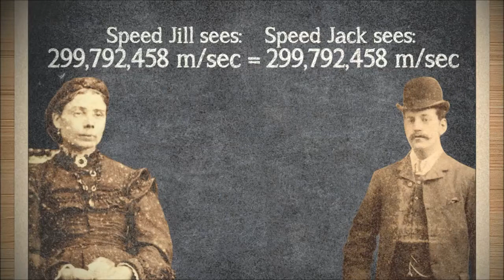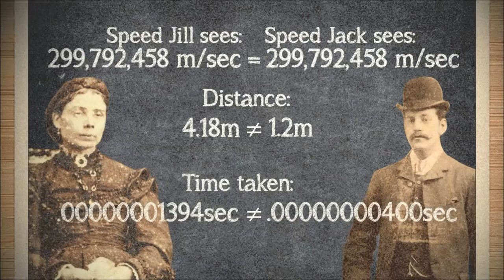The Science of Time Travel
Excerpt from: Is time travel possible?